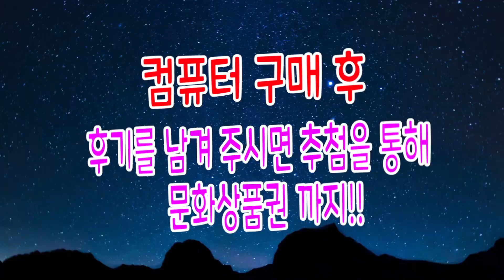정상영업안내 | 추석명절 연휴에 컴퓨터를 맞추고 싶다면?! (가을 이벤트)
안녕하세요! 별PD 입니다.

저희 '별에서 온 컴퓨터'는
추석명절인 '9/30(수) 10/2(금) 10/3(토)'
정상 영업을 진행합니다 ^^

10/1(목)
추석당일날은 영업 안해요~ (꼭 참고하세요!!)

자세한 일정은 아래 내용을 확인해주세요 :)

 - 영업시간 -
AM 10시 ~ PM 6시
(주문마감 PM 4시)

 - 주소 -
용산구 신계동 12-22 영지빌딩 3층
(주차장 : 용산 주차빌딩 주차장)
 *주말은 매장 앞 주차 가능

ㅡ
 - 별컴 온라인 쇼핑몰 : 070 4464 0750
(문의가능시간: 오전10시~오후5시)
 - 별컴 오프라인몰 : 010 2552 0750
(문의가능시간: 오전10시~오후7시)

ㅡ